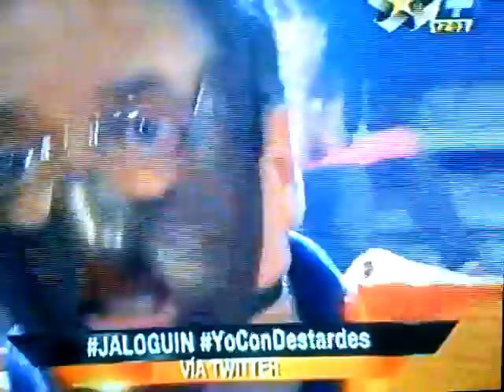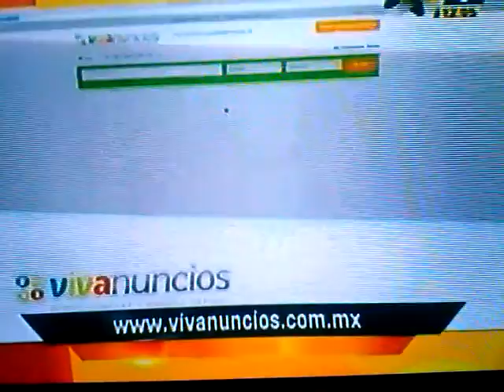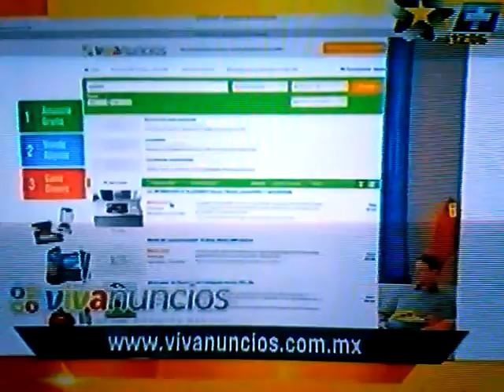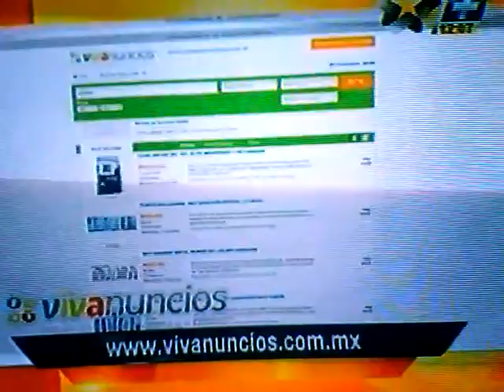!! Ana Celia con Destardes en Jaloguin !! Multimedios Television 30 de Octubre 2014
Destacada y excelente presentación de Destardes conformado por Producción, Ana Celia y sus Juguete,Ballets y Conductores
estos últimos Gil Garza y Yuli Flores con excelente caracterización bien adentrados interpretando sucesos del Film el Exorcista  a su vez se conformo un solo ballet en tres tiempos y cuadros coreográficos enmarcando con excelentes y espectaculares bailes notándose el toque de la experiencia y calidad que posee  Ana Celia y su Coreografío Jacko Flores aunado al  estupendo desempeño y buena ejecución de los ballets.La entrada de mas personajes alusivos a la temática del programa también estupenda. Todo esto inicio con un excelente vídeo realizado por la producción con una niña sobre quien gira esta historia de posesión. una presentación sobresaliente del equipo Destardes sin duda lo mas destacado y con mas días de trabajo empleado para el mismo  en Jaloguin en su segunda temporada.
En cuestion de las opiniones del jurado exceptuando a Alvaro Perez se podrían escribir muchas lineas, cosas y polemizar pero mejor apelo a su buen juicio y criterio para que saquen sus conclusiones de esto para un servidor la presentación en si es la que merece la pena puntualizar.
Por ultimo cerrando con broche de oro esta velada  Destardes con una imponente caracterización de Alejandro Campa .en Jaloguin de MMTV el dia 30 de Octubre del 2014.